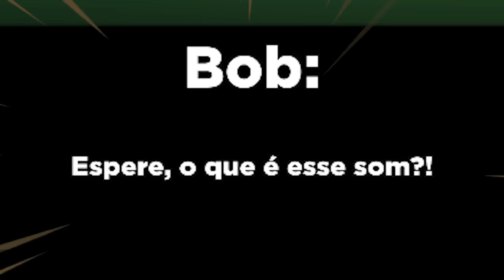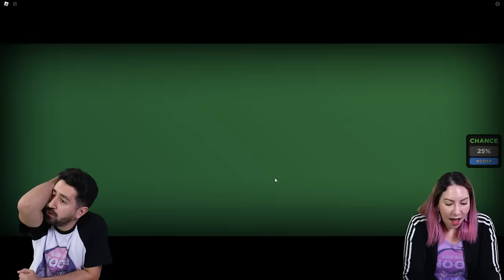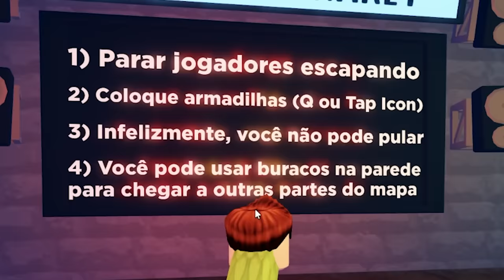ELE AGORA É UMA COBRA E QUER ME PEGAR no Roblox Snakey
Gabi e Shi serão infectados e vão virar cobras! Quem não foi a cobra da vez precisa fugir! E quem for a cobra, precisa pegar todos os outros no Roblox Snakey!

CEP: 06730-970